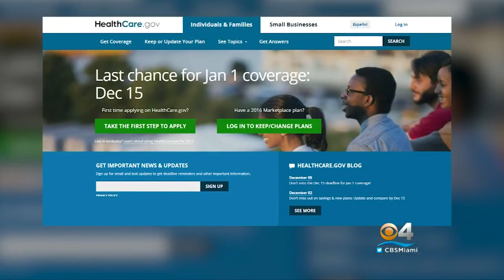GOP Confident They’ll Have Enough Votes To Repeal And Replace Obamacare